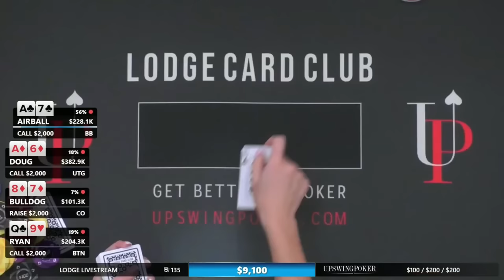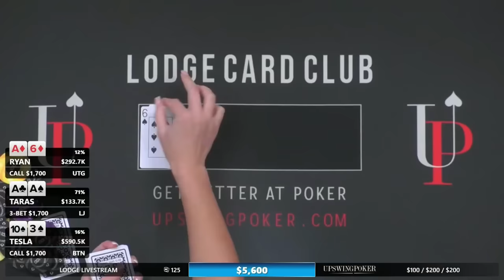Nik Airball SLOW ROLLS After $421,700 Pot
Nik Airball wins a huge pot vs Ryan Feldman.